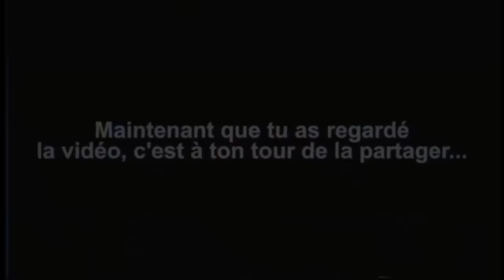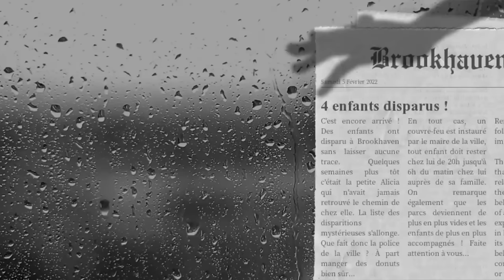30 HISTOIRES D'HORREURS SPÉCIAL HALLOWEEN SUR BROOKHAVEN RP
Compilation de 30 vidéos horreurs sur BROOKHAVEN 🏡 RP pour Halloween ! Roblox Brookhaven RP

funny moments